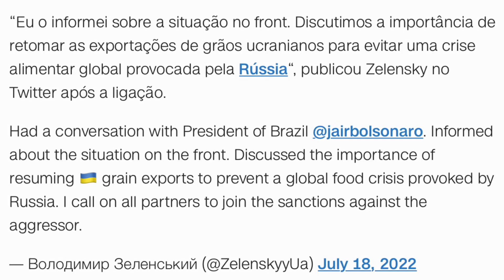Zelensky telefonou para Bolsonaro pedindo sanções contra a Rússia | Geopolítica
Após Bolsonaro anunciar que deve importar diesel da Rússia, Zelensky fala sobre sanções com presidente brasileiro
Ligação já estava prevista. É a primeira vez que presidente brasileiro fala com o ucraniano desde o início da guerra no país europeu, em 24 de fevereiro.

O presidente Jair Bolsonaro e o líder da Ucrânia, Volodymyr Zelensky, conversaram por telefone nesta segunda-feira (18), informou o governo ucraniano.

Zelensky disse ter informado Bolsonaro sobre "a situação no front" e sobre o bloqueio à saída de grãos da Ucrânia -- o país é um dos principais fornecedores de grãos para o mundo, ao lado da Rússia. A Bolsonaro, o presidente ucraniano reforçou o pedido de sanções contra a Rússia

Em um tweet, Zekensky explica "Informei (ao presidente Jair Bolsonaro) sobre a situação no front. Discuti a importância de retomar as exportações de grãos ucranianos para prevenir uma crise global dos alimentos provacada pela Rússia. Eu peço que todos os parceiros comerciais se unam às sanções contra o agressor"
A conversa acontece dias depois de Bolsonaro anunciar que o Brasil pode começar a receber óleo diesel da Rússia em 60 dias.

Como o Brasil pode ajudar no conflito Rússia e Ucrânia?
Comente.